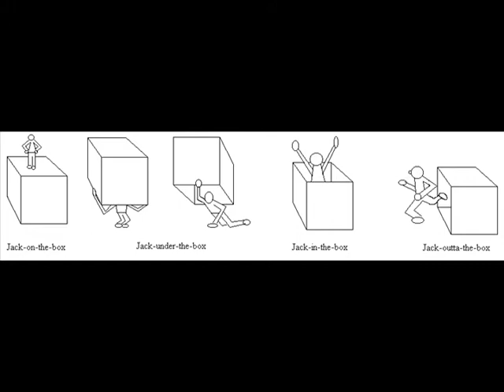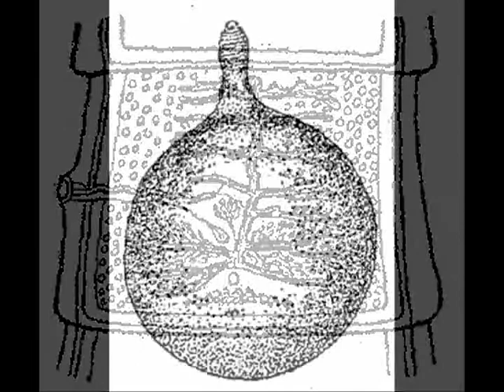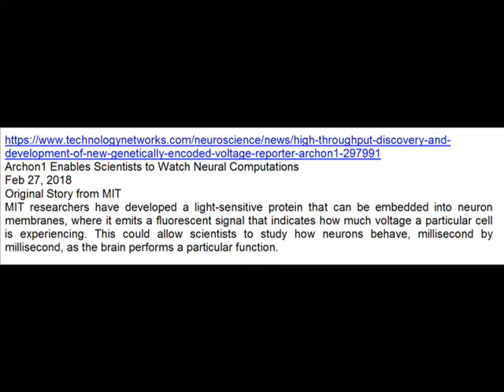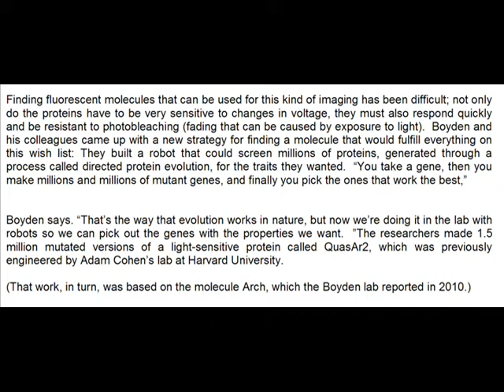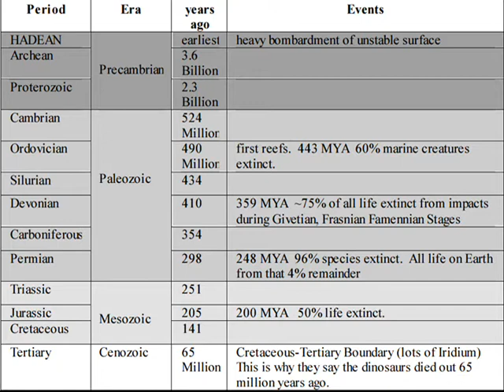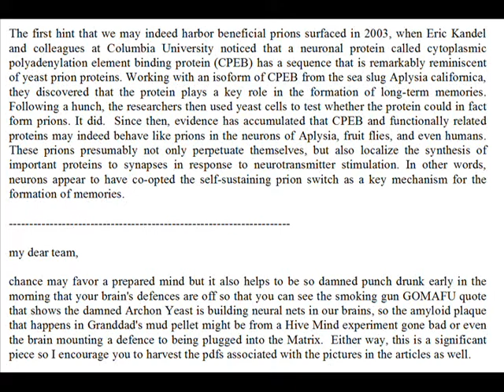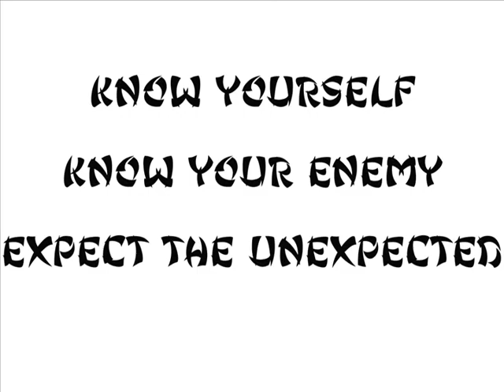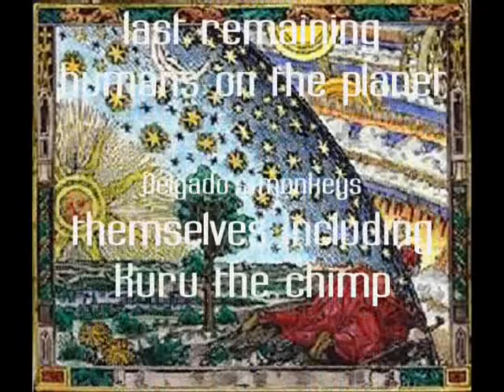Archonet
Evil has a Name